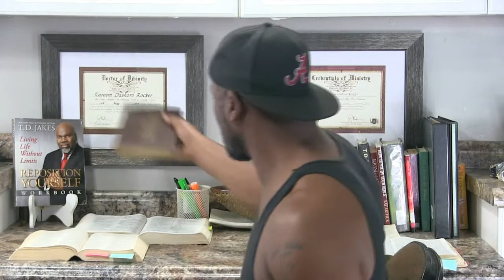He Speaks season 2 episode 13 know the right word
Psalms 46:10, Proverbs 4:5-6, Proverbs 25:19, Proverbs 4:23-24, Isaiah 5:20